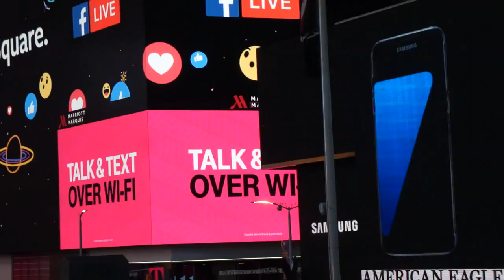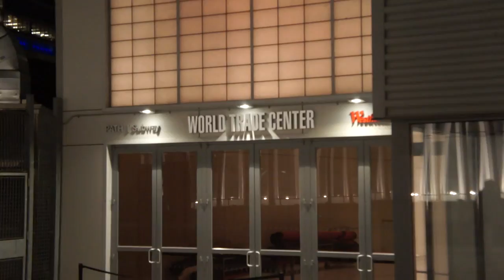NewYork mobil versio